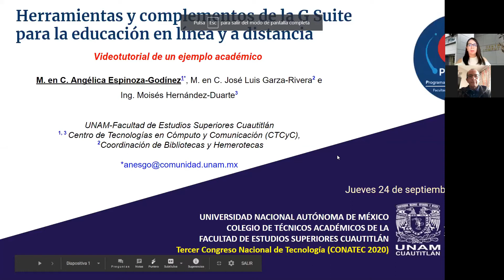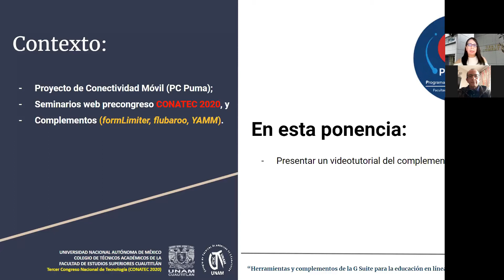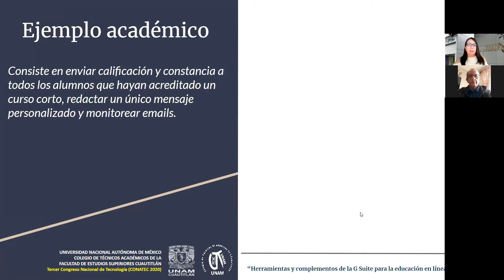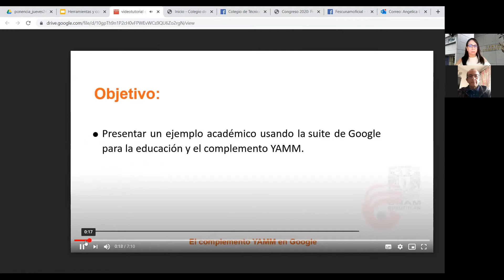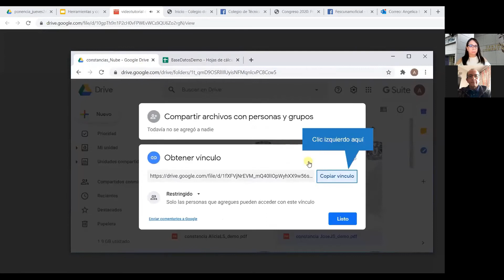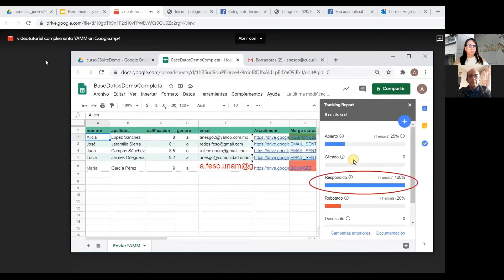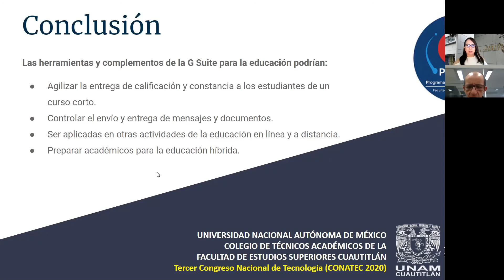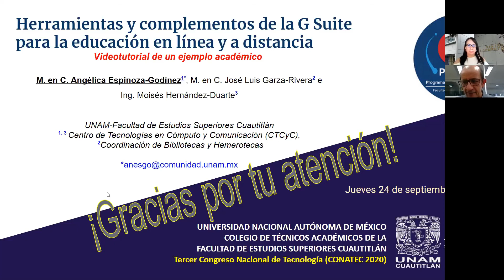Herramientas y complementos de la G Suite para la educación en línea y a distancia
Ponente: Angélica Espinoza-Godínez

Presentación realizada el día jueves 24 de septiembre de 2020, durante el 3er Congreso Nacional de Tecnología (CONATEC2020).

Autores: Angélica Espinoza-Godínez, José Luis Garza-Rivera y Moisés Hernández-Duarte